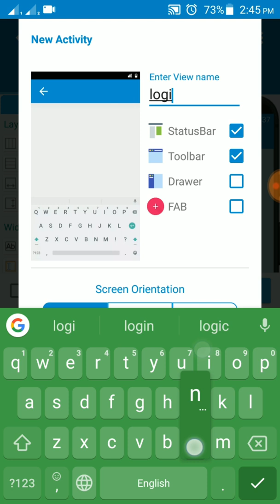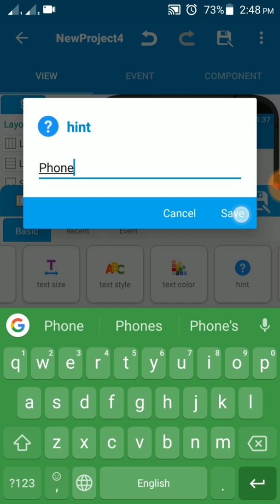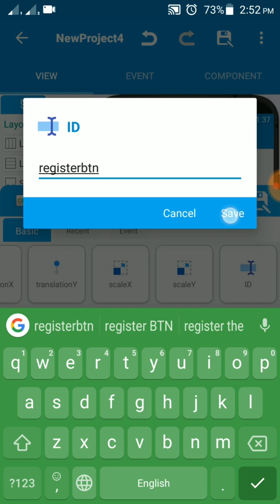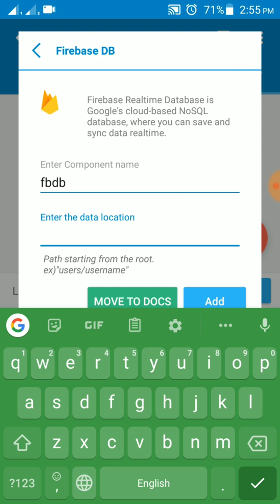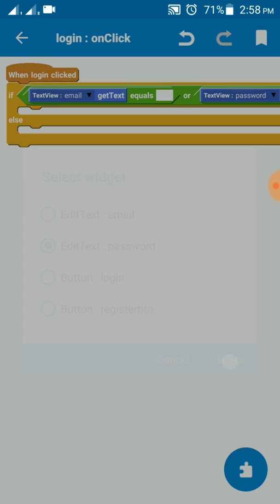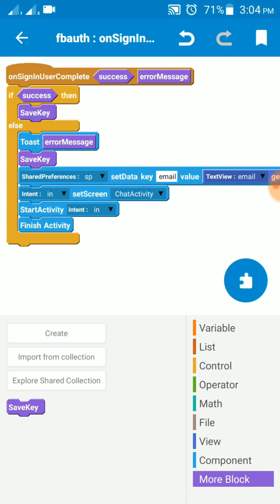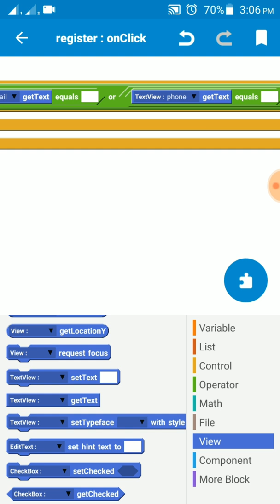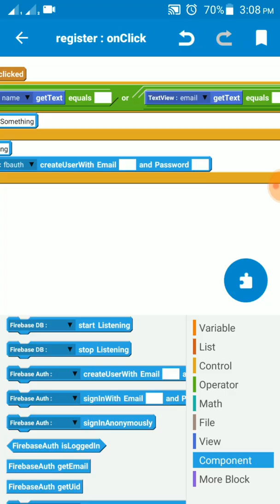How To Make Chat App In Sketchware|| Part 1 || Md Ahasan Kobir || Mishkatul Anik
This is a group chat app tutorial.Please watch the the full video and follow all the steps. If the app doesn't  run then follow the full video again to find out your mistake.